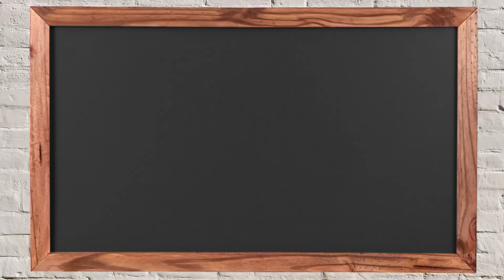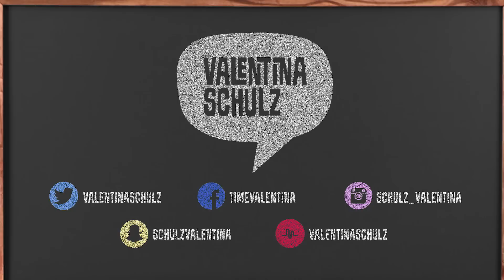Risotto de Aspargos ft. Oliver Schulz || Valentina Schulz || Papos e Panelas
Mais um vídeo da nova temporada do PAPOS E PANELAS. No vídeo de hoje, eu e o chato do meu irmão preparamos um Risotto de Aspargos super gostoso e fácil.

Endereço para correspondência: Rua Melvin Jones, 146, centro, Osasco - SP. CEP: 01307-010